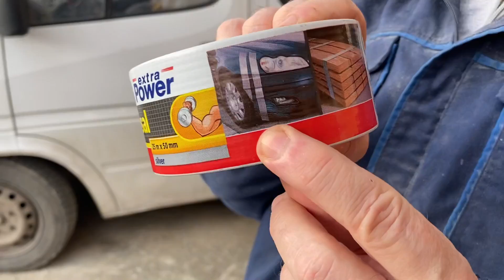MOŽE LI AUTO SRUŠITI 1000 SLOJEVA TRAKE?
DETALJE OKO TROVA IMATE NA KANALU: @TrovoLive
Hvala na gledanju !